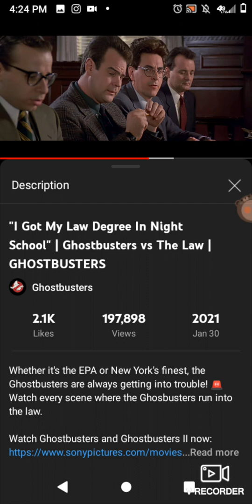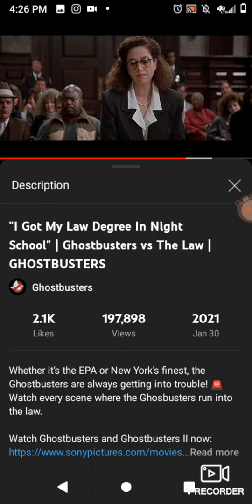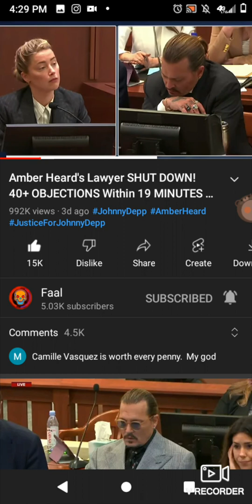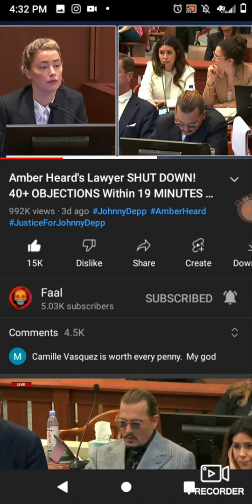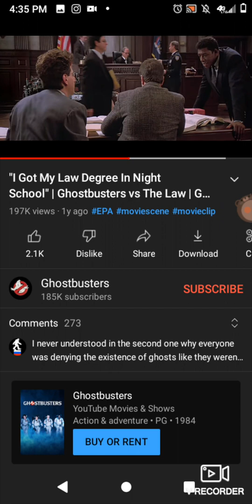Amber's Lawyer reminds me of someone...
I am not posting this for credit or financial gain. I saw this & had to speak of my connection...

it's yours, you're linked, please be kind 🥺
original sources linked here